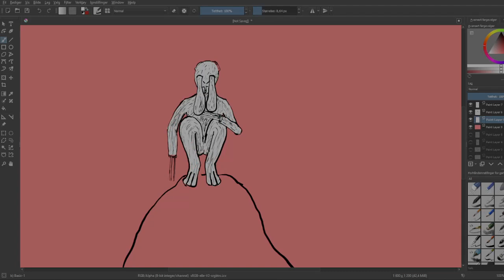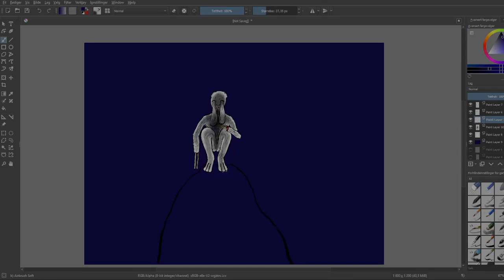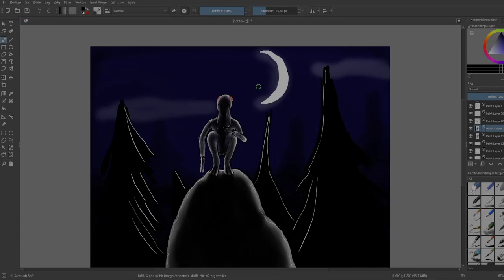creating a new character meet longteeth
creating a new character